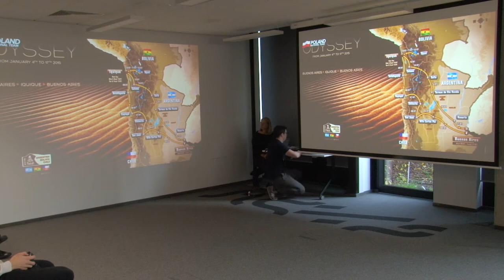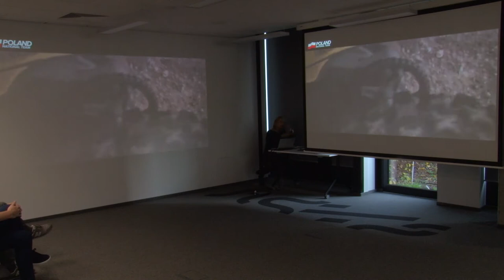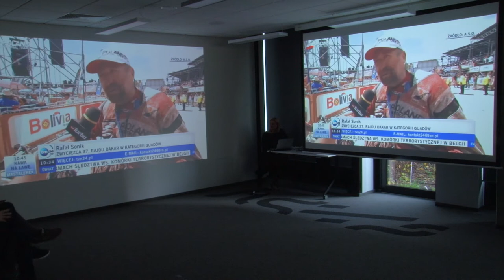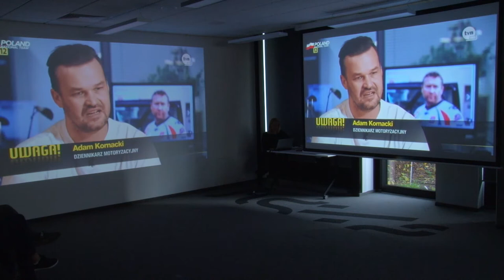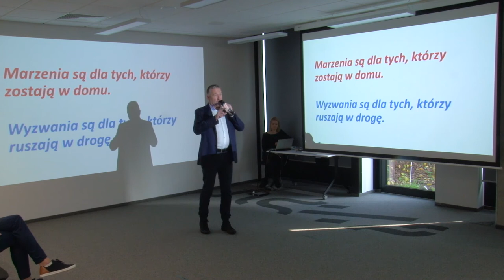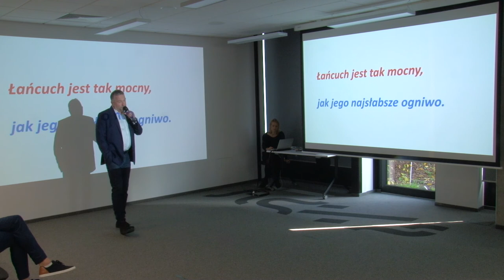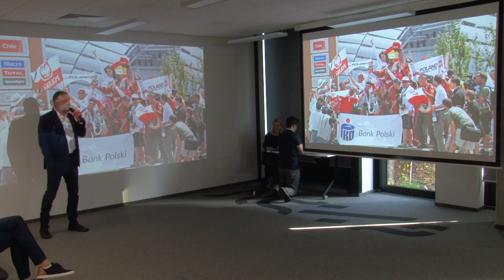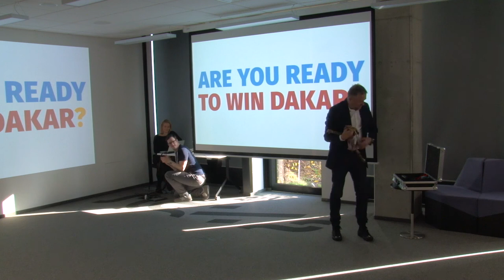Rafał Sonik | Keynote HR